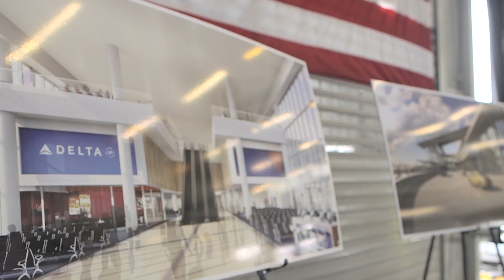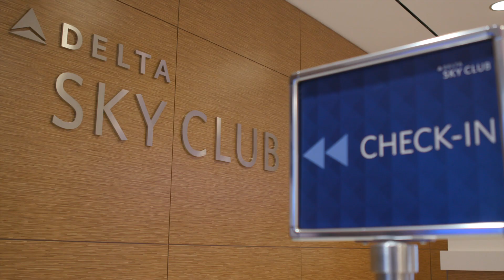LGA New Delta Airline's Gates and Concourse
Governor Andrew Cuomo on October 29, 2019 is at LaGuardia to open Delta Airline's stunning new gates and concourse - all part of A Whole New LGA.